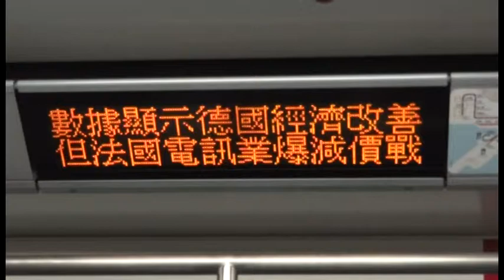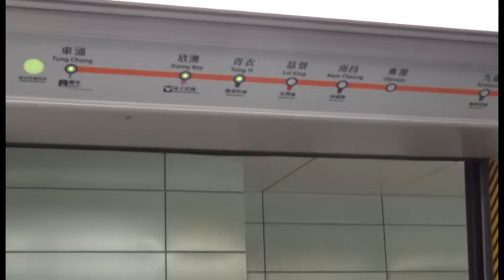Metro de Hong Kong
Voilà le métro de Hong Kong. Il ressemble à celui de Paris, n'est-ce pas? lol lol
He aquì el metro de Hong Kong. Se parece al de Paris, no es cierto? Jjijiji.